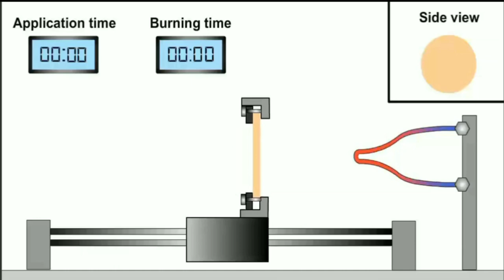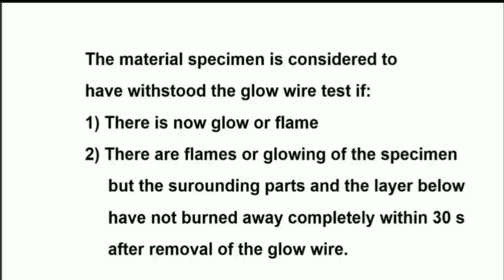GLOW WIRE TEST OF PLASTICS